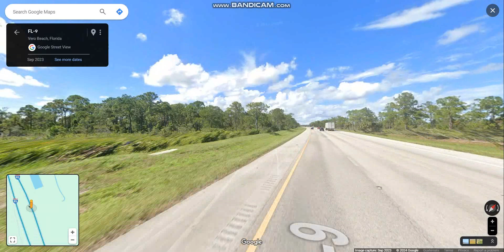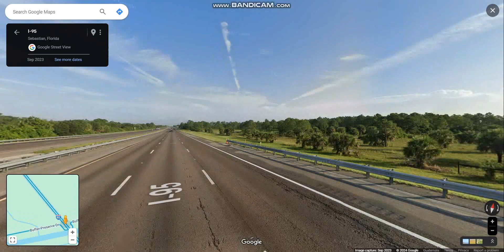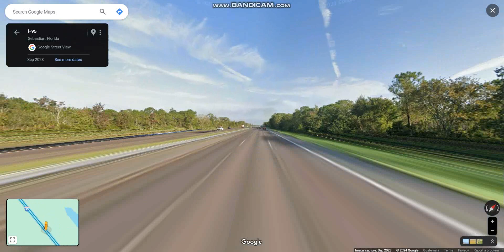Interstate 95 - Florida (Exits 147 to 166) northbound